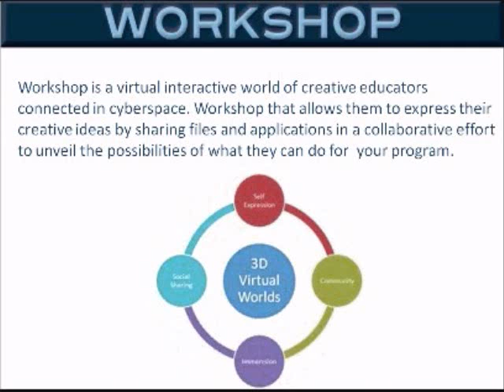What is Creative Desktop Consultation (Workshop)?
Get creative services provided through desktop consultation and conferencing tools